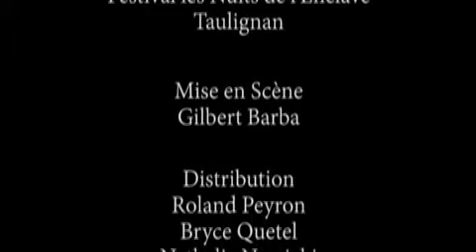Jacques le fataliste et son Maître - Festival les Nuits de l'Enclave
WEB TV en Provence